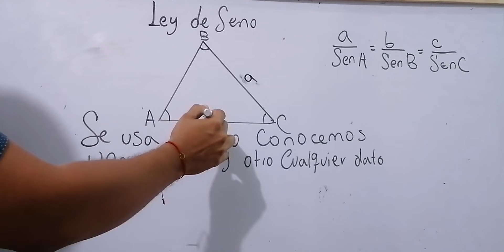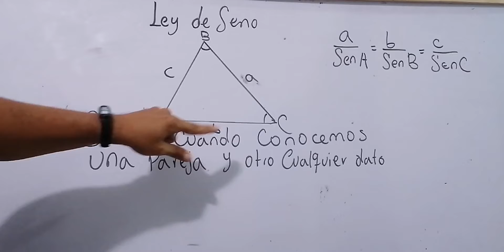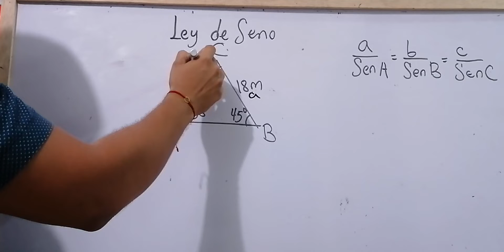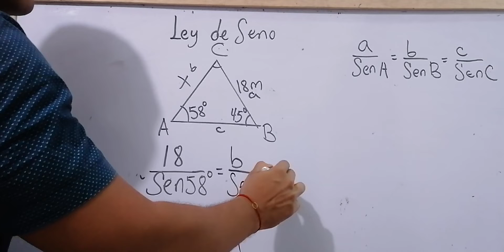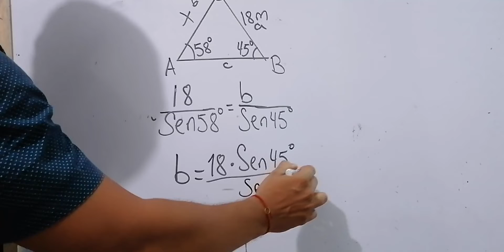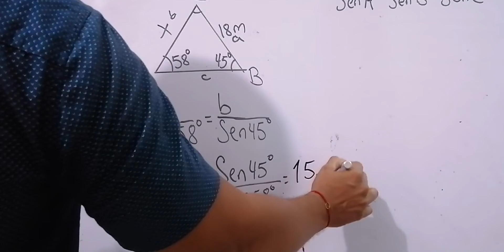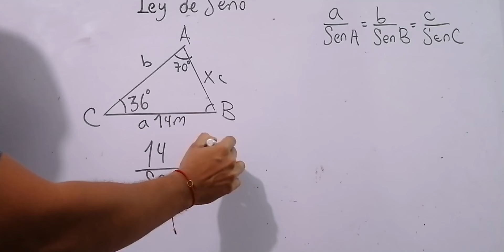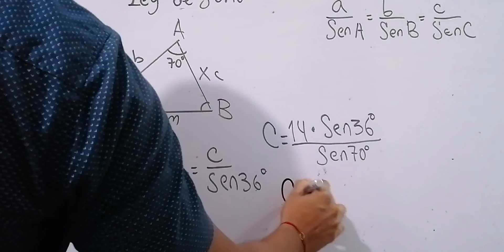Ley de Senos SÚPER FÁCIL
Ley de Seno